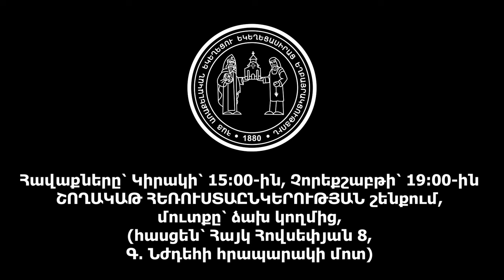Արաքս քույր. ՄԵՐՕՐՅԱ ԶՈՀԸ ԵՎ ՕՐՀՆՈՒԹՅՈՒՆԸ, 23.6.2024